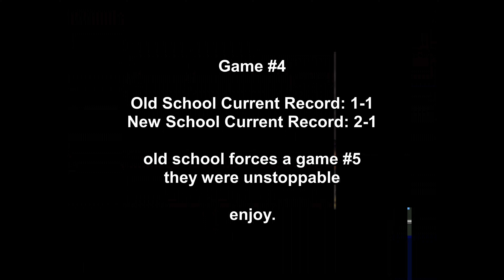WE CANNOT STOP THEMM!! THEY CHEESIN! | NBA Street Vol. 2 | Game #4 | OS vs NS #6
I Hope Yall Enjoyed Todays Video !

Get to know Me:
My Name: Nathaniel L. (cant give that last name out but most my friends know)

Where i live: California (i live in the 831, from the 831 and raised ever since there, born in gilroy)

Any siblings?:
I have 5 olders brothers  (im the youngest, and two step brothers)

What i like to do: Play video games and laugh with others

When was i born: '03 baby

What are my favorite sports teams:
Football: Miami Dolphins since 19 or 20, Only eddie knows when i started to like them, we used to talk about football all the time at school and on the way home from school, i got into them when they went 5-11 though so 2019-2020 pretty much. I started to like them because of their colours which are aqua/turqoise and bright orange and its miamii where it goes dowwwnnnn shout out to will smif.

Was a radiers fan cuz of my dad (had a jamarcus russell jersey as a kid.. oops. Mightve had a mcdfadden jersey as a kid too cuz that man was a dawg)

i also like the san diego charger growing up cuz of LT (had a jersey as a kid)

49ers because of frank gore (had a jersey of frank gore when i was a kid)

Basketball: Idk Lakers since a young buck (had a snapback and kobe jersey as a kid of course,
Warriors in their championship run in 2016 17 idk, warriors are my dads team so i liked them for a couple years,
Old school seattle sonics cuz gary, i have the glove shoes cuz my brother gave it to me,
bulls since a young buck and because thats my brothers team,
boston celtics since a young buck (had a jersey as a kid dont know who it was, idk why number 5 popped up in my head maybe becuase i remember seing the jersey and number but i looked it up and it was keving garnett so yeah idk),
i dont watch basketball like that but i really mess with the seattle sonics, the glooovveeee!!

Hockey??? dont mess with it but i mess with the sharks, that teaalll thoooo,
dont like any other sport, tennis coo i guess and volleyball coo too

I started this channel when i was 15 in 2019, been grinding ever since. i been recording videos since 2013, maybe before then, on my moms phone recording bo2 and having commentary and stuff lol. I dont have most those vids no more but i made a channel later in like 2015 or earlier than than and i had minecraft vids, etc. but i deleted it a little later. I started to get older and not care what people say about my videos and this is where this channel comes from. My dream is to have friends and brothers in my videos, always fun when having a group together or two together, i like to have us play old school video games because these new ones wack, i love the idea of having friends over like in the 90's and early 2000's, i had older brothers who used to do that but i was in my diaperss lol, i used to have alot of friends in the neighborhood as i grew up like them and had come over to play call of duty modern warfare, minecraft, some madden like madden 25 and 15, i rember madden 11 and 12 but i dont think i played it with friends, maybe. and maybe i watched my brothers play those ones and i played them a little bit myself cuz i remember madden 11 and 12 when i played it recently. and i used to play over at different friends houses as well. I had a little cool group in the neighbor hood, used to play accross the street on my cousins lawn playing tackle football, two hand touch, etc. very active as a kid, still am, very athletic to a point... lol, i got a 70 overall rating stamina though, some of my closest friends moved out of the neighborhood and i never really went outside again, and then pretty much everyone i knew moved out of the neighborhood, then the "new kids on the block" started playing outside lol just like me and friends used to! i later grew up with most of people i didnt know, went through it and finally graduated so i dont have to deal with that no more yay!! now its time to create some funny videos, ive been very inspired by imaveriq since maybe 2020 thats why yall see me playing classics and ive been very very inspire by dashiexp/dashiegames since 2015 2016 ish and coryxkenshin since 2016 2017 ish. I just wanna have fun making videos because thats what ive been doing ever since and i hope people enjoy the videos i put out! peace!

You can really dm me in any of these.

Blog gram: @nathaniell89